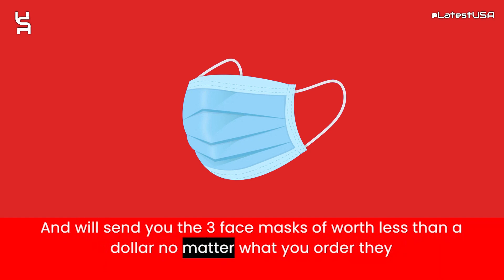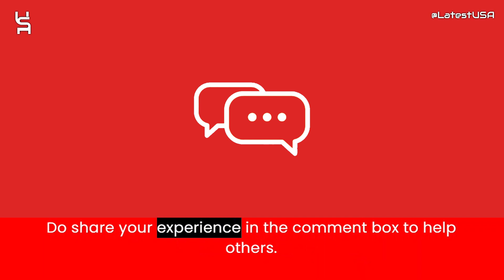Flarecoins Reviews | Scam Alert! FLARECOINS.COM | FLARECOINS.COM Review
Flarecoins.com reviews,
Flarecoins.com is fraud?,
Flarecoins.com scam or legit?
Flarecoins.com,
FLARECOINS.COM,
FLARECOINS.COM review,
FLARECOINS.COM scam,
FLARECOINS.COM Fake Website,
FLARECOINS.COM Fraud,
Is FLARECOINS.COM Scam?,
FLARECOINS.COM Review Scam found video proof,
FLARECOINS.COM REVIEWS,
FLARECOINS.COM WEBSITE REVIEW,
FLARECOINS.COM WEBSITE REVIEWS,
IS FLARECOINS.COM LEGIT,
latestusa,
Scam Websites.